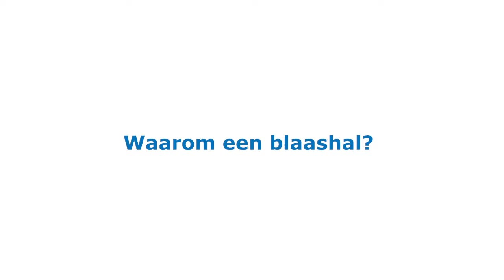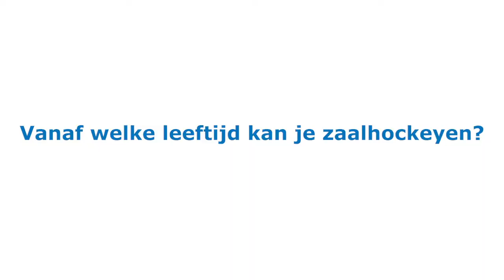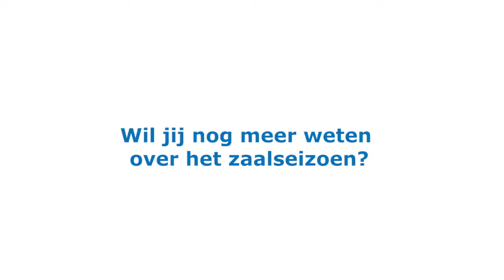Kampong Zaaljournaal 1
In het eerste zaaljournaal leggen zaalambassadeur Sjoerd de Wert, bestuurslid Barbara Burgering en Technisch Manager Patrick Jeuken uit waarom Kampong veel aandacht geeft aan zaalhockey.